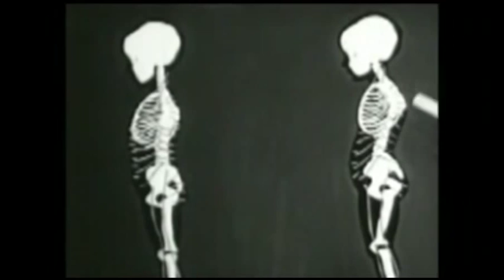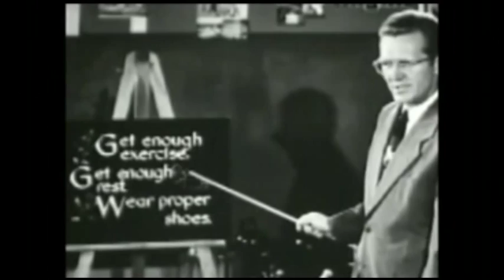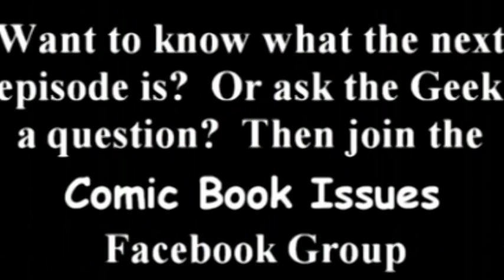Geek Riffs: Health: Your Posture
The Last Angry Geek riffs apart this odd little nugget of a short that asks just how does mental health tie into sitting up straight?